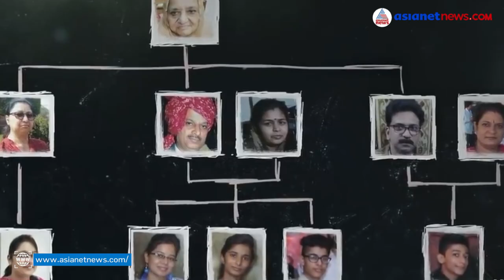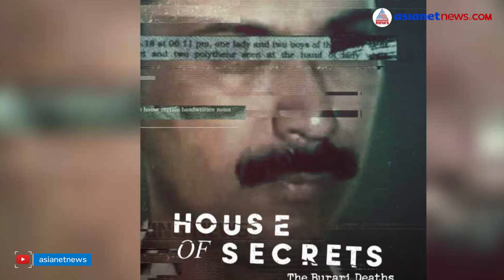ആല്‍മരത്തെ ഓര്‍മ്മിപ്പിക്കും വിധം തൂക്കുകയറുകള്‍,തൂങ്ങിയാടി മൃതശരീരങ്ങള്‍ | Burari Kand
ആല്‍മരത്തെ ഓര്‍മ്മിപ്പിക്കും വിധം തൂക്കുകയറുകള്‍,തൂങ്ങിയാടി മൃതശരീരങ്ങള്‍; ബുരാരി മരണങ്ങള്‍ക്ക് പിന്നില്‍.
House of Secrets behind Burari Deaths in Delhi | House of Secrets: The Burari Deaths